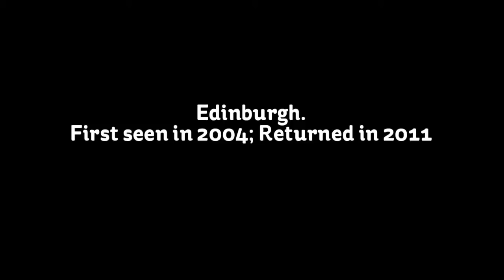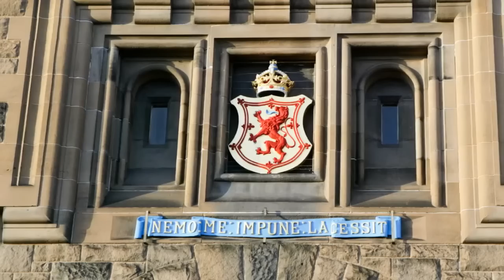Edinburgh, Scotland then and now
Photos compared between a visit to Edinburgh in 2004 (my first visit) and 2011 when I returned with my wife.